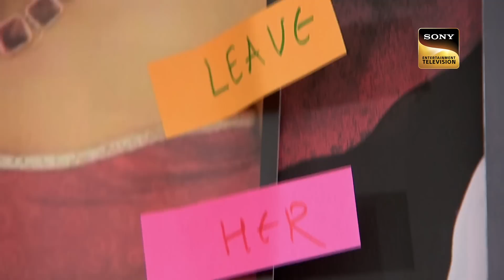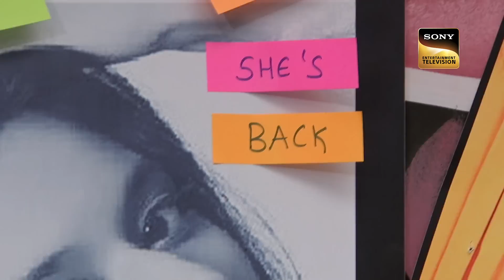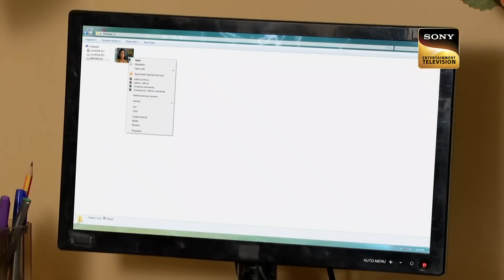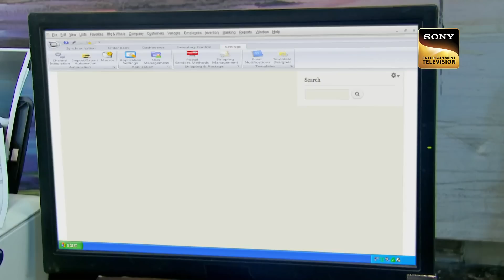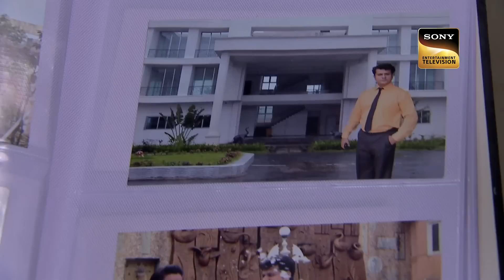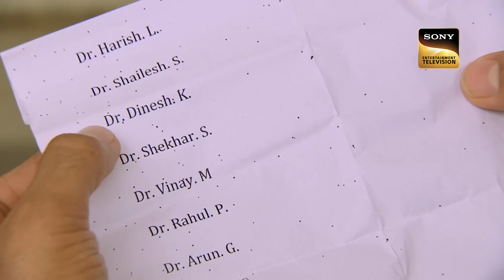Complex Kahani | Sherya और Daya क्यों हुए Abhijeet की वजह से अलग? | CID | सीआईडी | Full Episode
CID is on a chase to find the culprit, they come across a case which is connected with Bipasha.